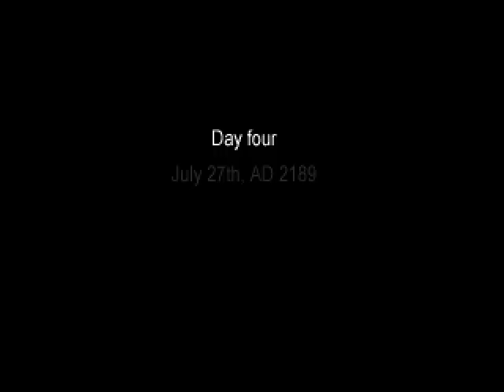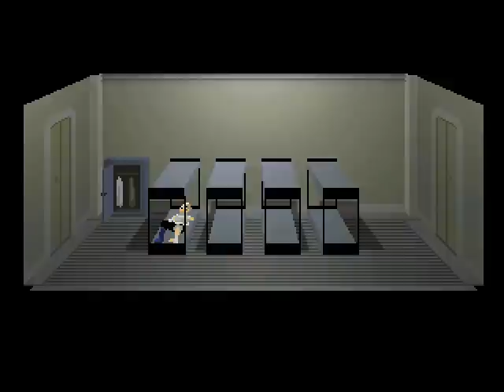LGWI - 6 Days A Sacrifice: Day Three